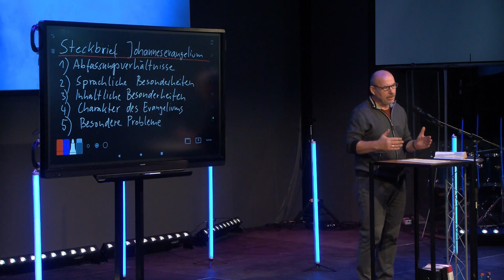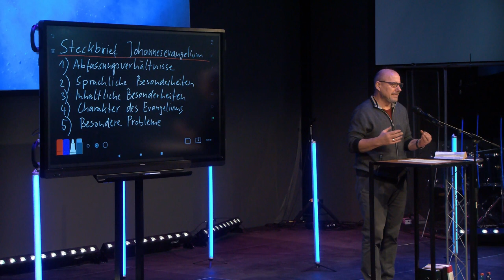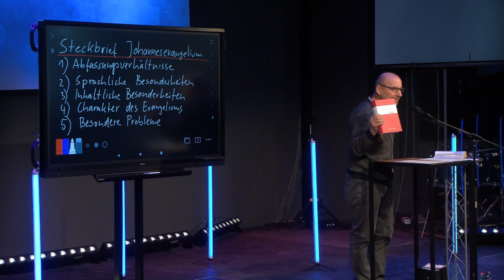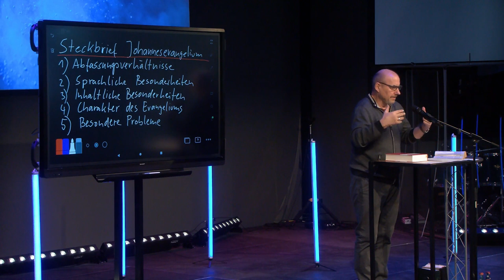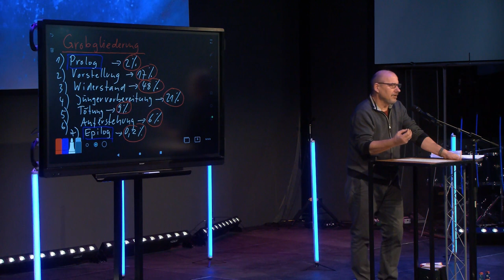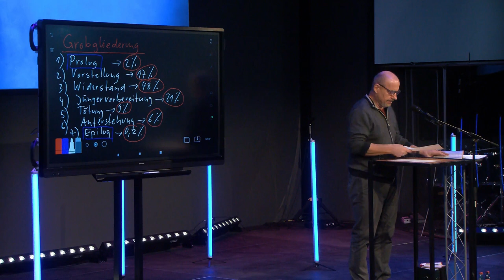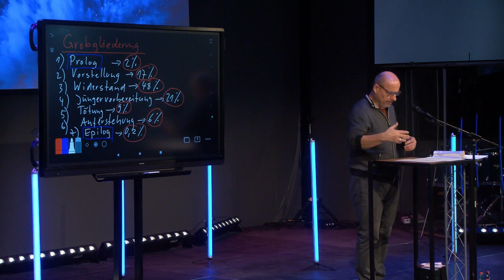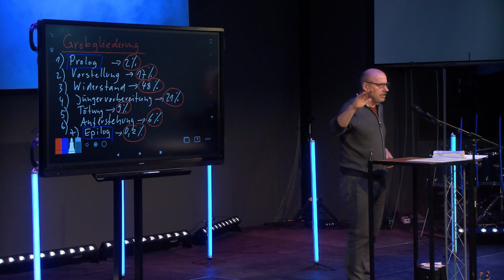Das Geistliche Evangelium - Johannesevangelium - Bible Study | Bernhard Knieß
Eine Bible Study zum Thema "Das Geistliche Evangelium" von Bernhard Knieß.